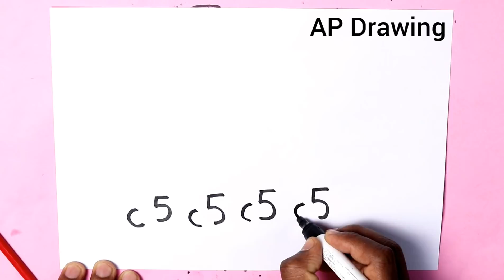[ Hindi ] how to draw cat from 5555 number step by step - very easy drawing learning for kids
today i am drawing [ Hindi ] how to draw cat from 5555 number step by step - very easy drawing learning for kids doodle art on paper